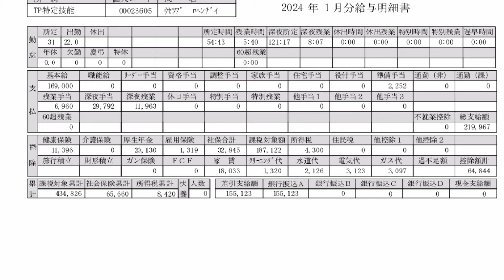Realita Gaji Di Jepang 2024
Realita Gaji Di Jepang Terbaru 2024

Assalamualaikum semuanya
Semoga selalu dalam keadaan sehat dan tetap semangat

ini adalah reel gaji di jepang tahun 2024 Visa Tokutei Ginou pengolahan makanan

Semoga Bermanfaat untuk semuanya

Terima kasih sudah berkunjung di video ini